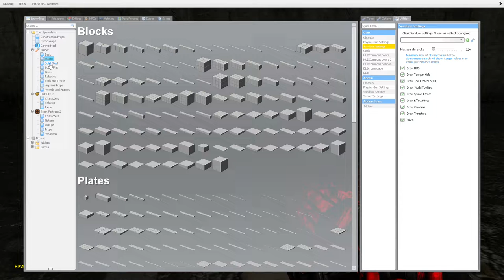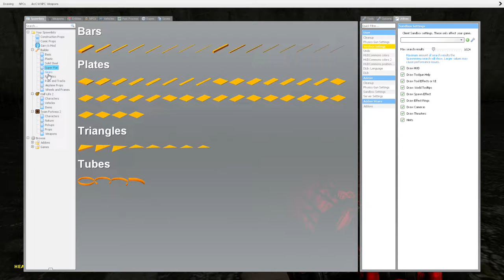[Gmod](Sandbox Madness!!):The cursed Sewers & the Pac-Man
Music used